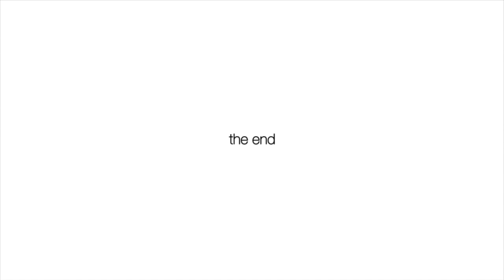How I Ended Up Taking Psychology